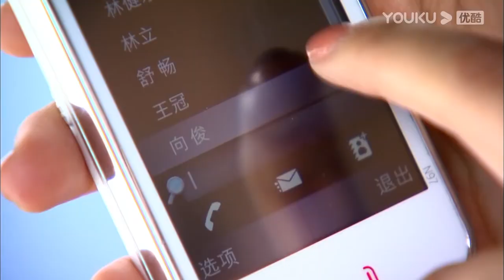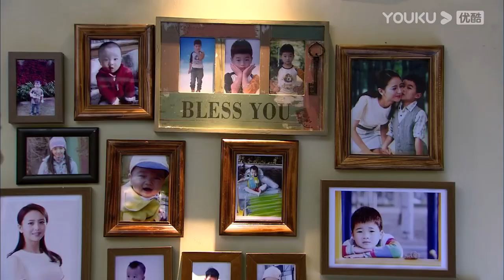灰姑娘慘遭羞辱開除，心機男卻緊緊把她摟入懷中溫柔安慰，一切有他。【戀戀不忘 Loving,Never Forgetting EP15 1】